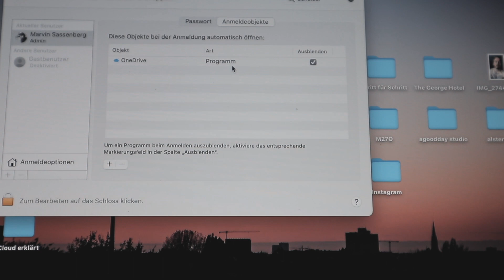MacBook wird heiß und laut - 3 schnelle Lösungen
Wird dein Macbook seit neustem sehr heiß oder laut?
Ich teile meine drei einfachen Lösungen mit dir um das Problem zu lösen.

Welcher Tipp hat bei dir geholfen? Teile es und hilft anderen Usern.

TIMESTAMPS
00:45 1
02:00 2
02:44 3